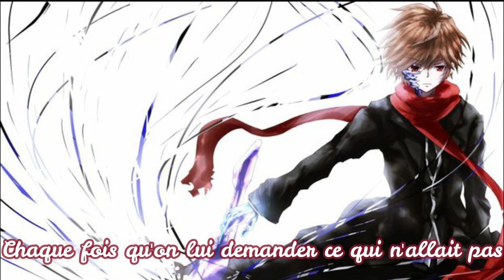{Nightcore} Je vais bien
Bisoooir les gens! Ce soir, vidéo qui m'a été demandée par Célerina Gacha! J'espère qu'elle te plaira!
Et aussiiiii bonne journée à toutes les mamans!

L'image et la musique appartiennent à leurs auteurs respectifs